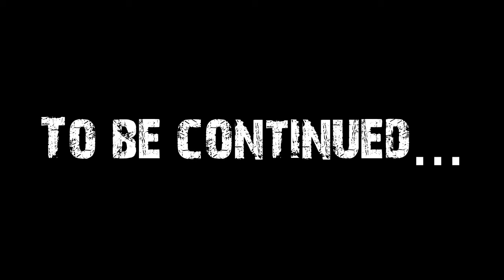Resident Evil 6.Questa scuola è un mortorio...campus ep 2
Bella a tutti/e ecco il secondo episodio della serie su Re 6,campagna di leon.
Sciao e buon Natale!